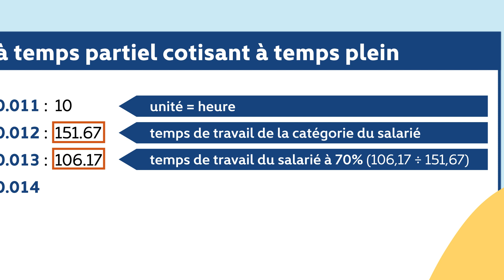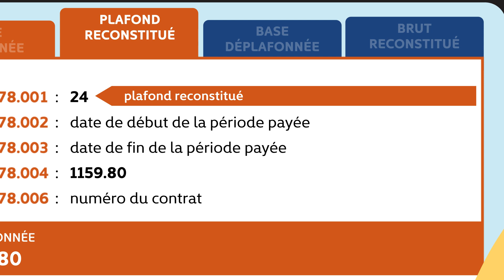DSN : Comment déclarer le temps de travail des salariés à temps partiel cotisant à temps plein ?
00:18 Les rubriques à compléter
1:18 L'exemple d'un salarié à temps partiel cotisant à temps plein
02:10 Comment compléter le bloc 78